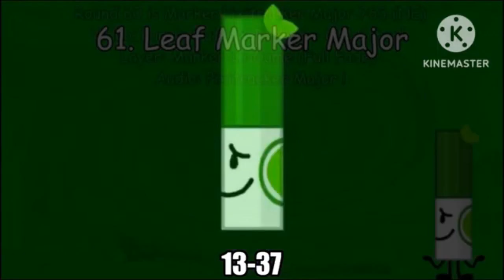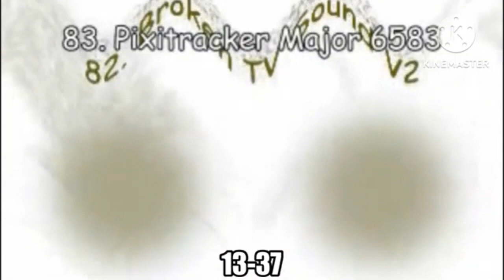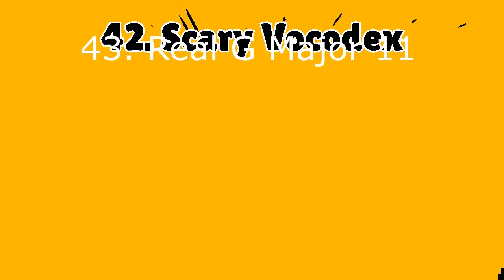Snowball Scream Pitch Render Pack Collection V2 EXTENDED^2